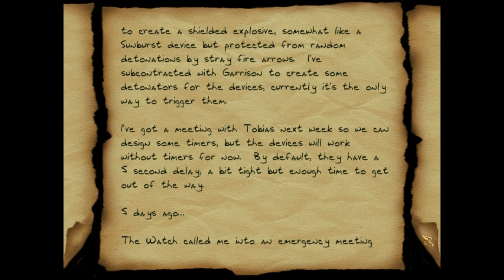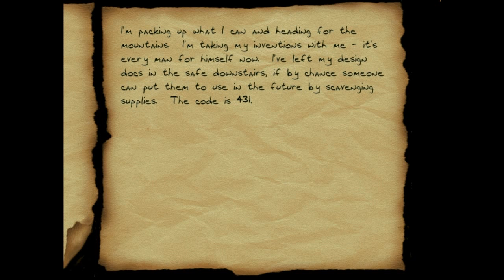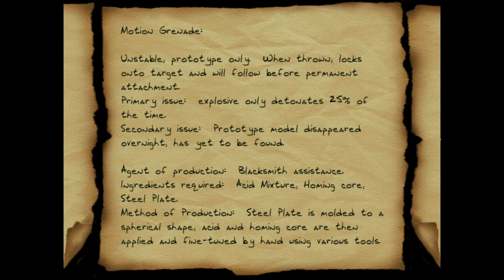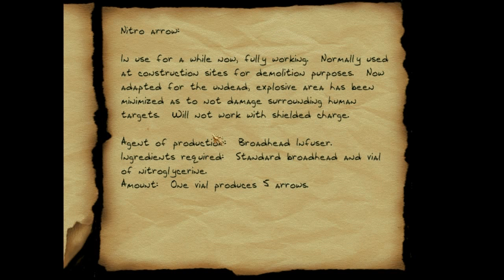Let's Play Thief 2: Bad Hangover - 7 - Bread Eggs Milk Boom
Whaddaya talkin' bout